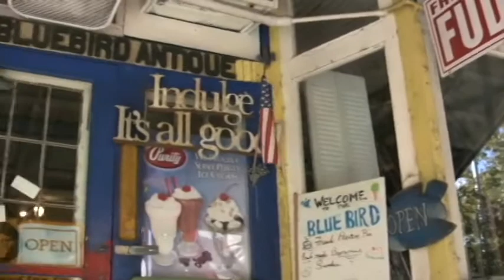Bell Buckle, Tennessee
Our weekend road-trip to historic Bell Buckle, Tennessee